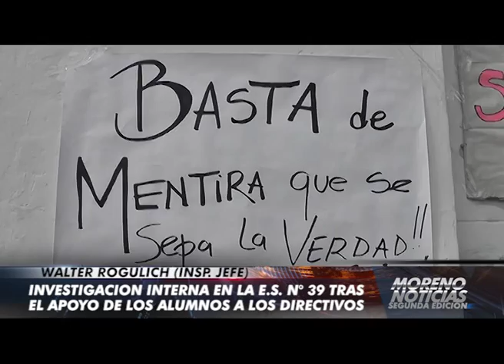Investigación interna de la E.S. n° 39 tras el apoyo de los alumnos a los directivos